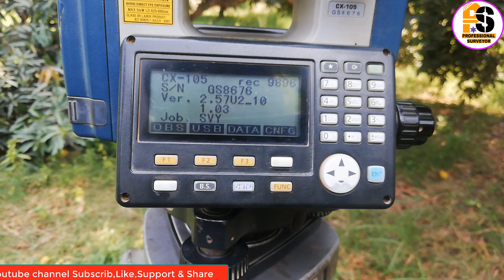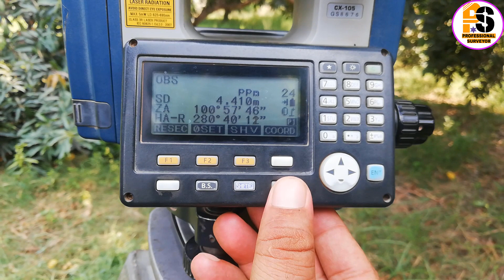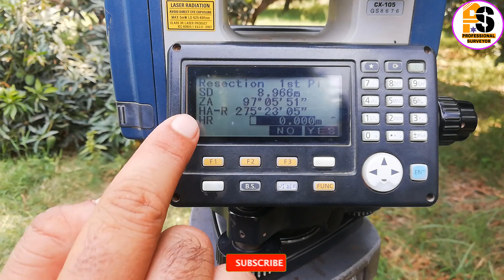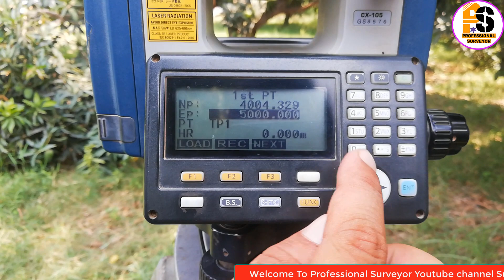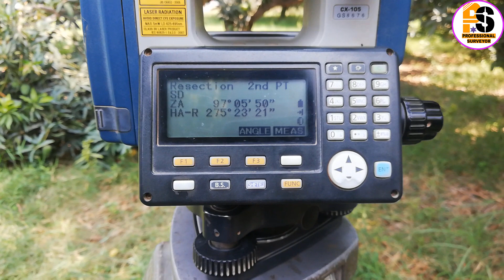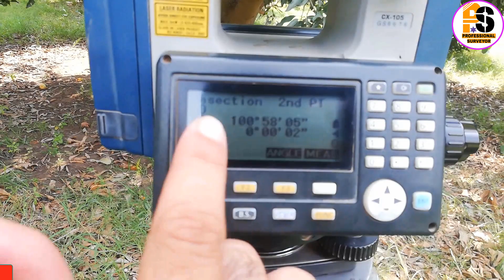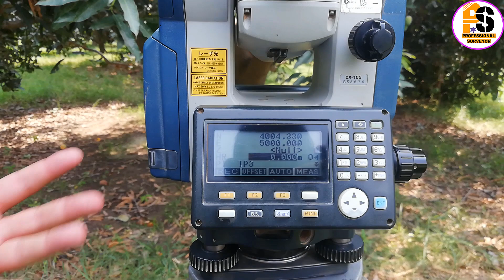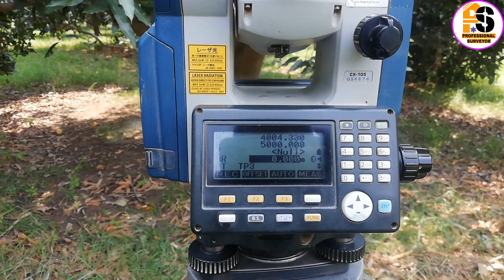Resection with sokkia total station CHAPTER #11.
Resection with total station.
How to make free point.
Sokkia total station lectures.
Survey basica training.
How to do resection with total station.
Professional Surveyor.